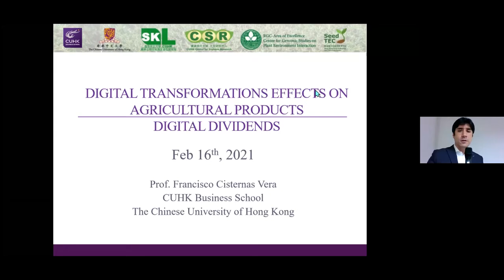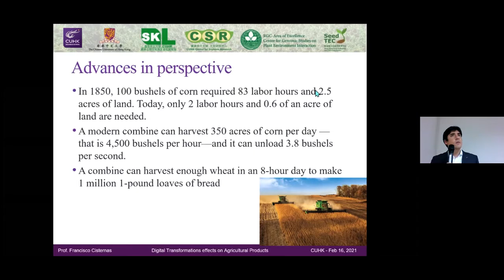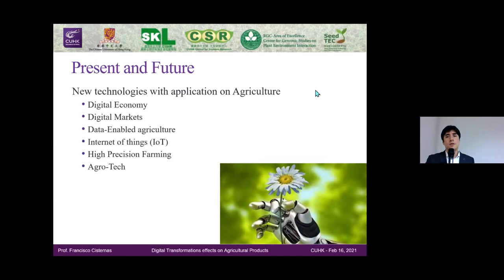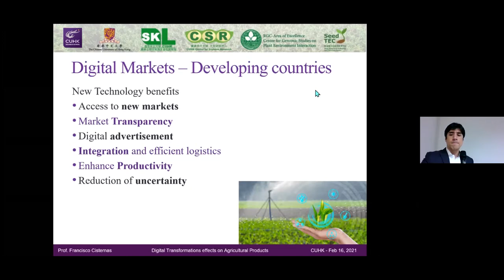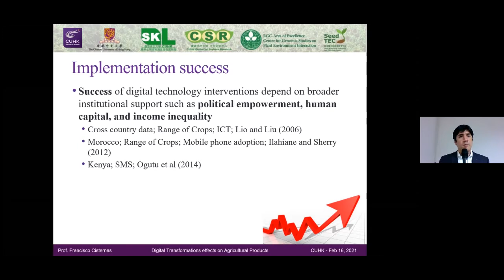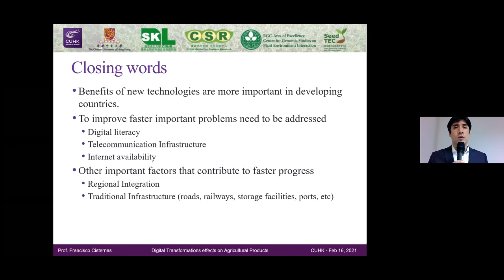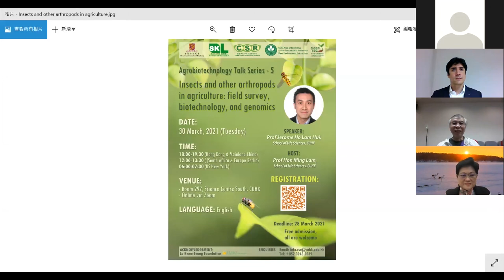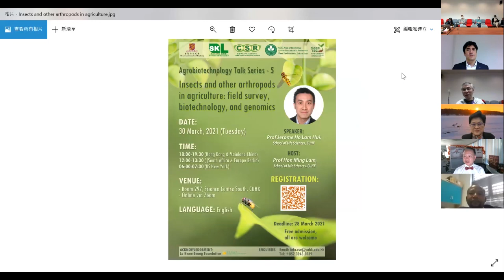Agrobiotechnology Talk Series (4) Digital Transformations Effects on Agricultural Products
‘Digital Transformations Effects on Agricultural Products and Methods to Assess Market Trends’ was held on 16 February 2021 at the CUHK and online via zoom with a total of 52 participants attended. In this talk, Prof Francisco Cisternas introduced digital transformations effects on agricultural products as well as methods to assess market trends, and discussed the challenges and opportunities for producers in the market affected by technological advances.

It is the fourth talk of a series aiming to promote agrobiotechnology and enhance understanding of the potential applications of agricultural products. The target audience includes international scholars, researchers, agricultural industry as well as the general public.

Speaker: Prof Francisco Cisternas, Assistant Professor of Marketing, CUHK Business School
Host: Prof Hon Ming Lam, Professor, School of Life Sciences, and Director of SKLA, AoE and SeedTEC, CUHK

Organisers:
– Centre for Soybean Research (CSR), State Key Laboratory of Agrobiotechnology (SKLA), CUHK
– RGC-AoE Center for Genomic Studies on Plant-Environment Interaction for Sustainable Agriculture and Food Security (AoE), CUHK
– Hong Kong Seed Technology and Education Center (SeedTEC), CUHK

Acknowledgement: Lo Kwee-Seong Foundation